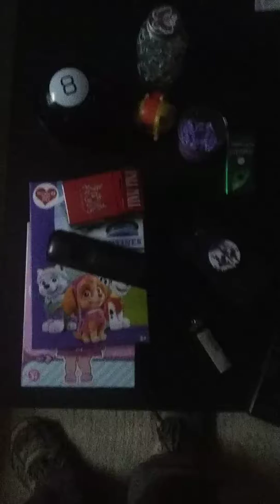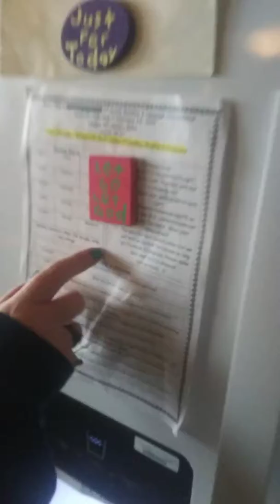Mom goes to work!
Monday pizza!!!